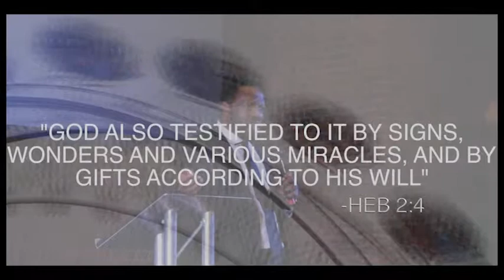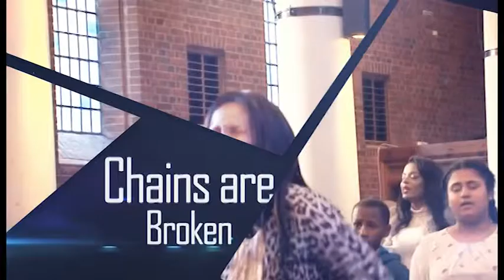BritainArise [Power of the Spirit] TV SERIES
Britain Arise for Revival TV Series
POWER OF THE SPIRIT